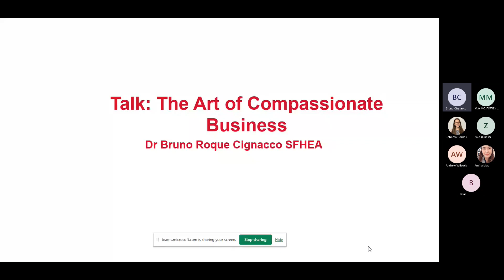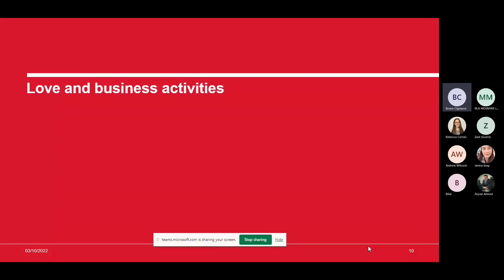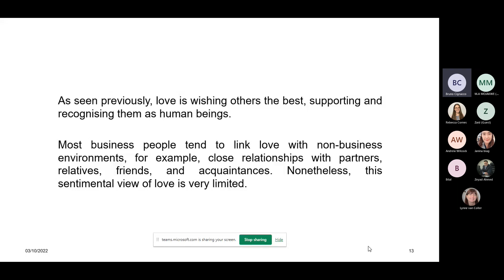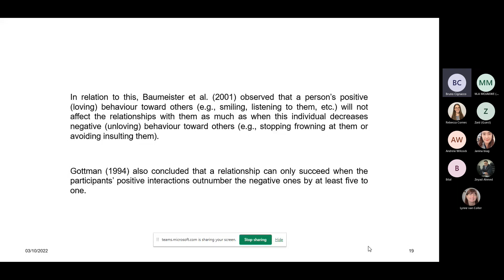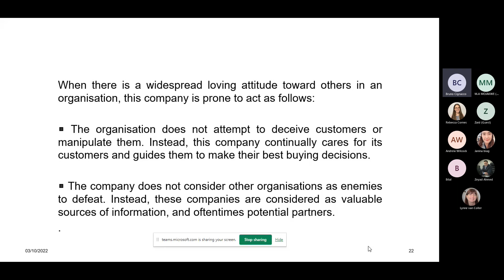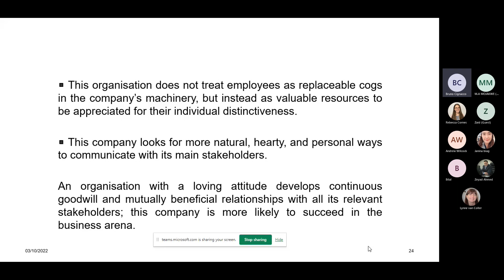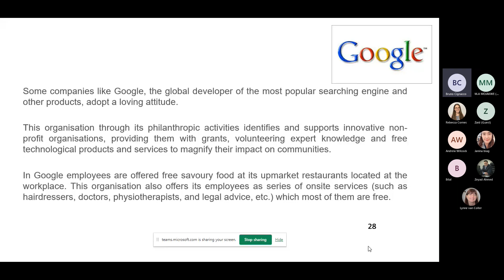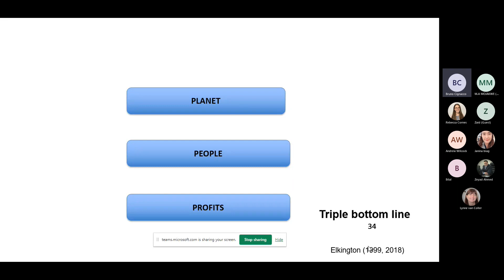The Art of Compassionate Business with Dr Bruno R Cignacco SFHEA 20221003 090538 Meeting Recording